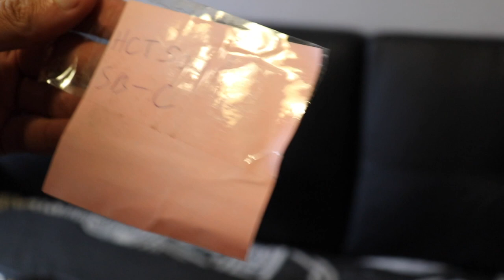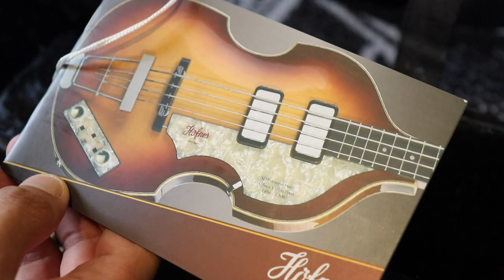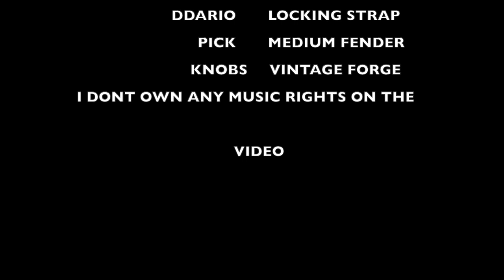Unboxing- Review Hofner 500/1 Violin Bass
Unboxing Hofner 500/1 Violin Bass HoneyBurst Sunburst
Paul McCartney Beatle Bass